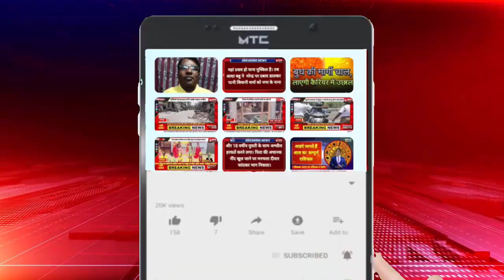गेहूँ की खेती में पहला पानी बुआई से कितने दिन बाद देना चाहिए? यहाँ जानिए- सटीक जानकारी?